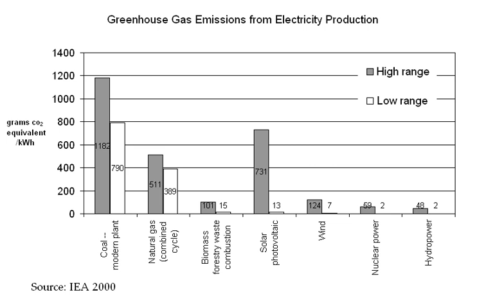Mitigation of global warming | Wikipedia audio article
00:02:39 1 Greenhouse gas concentrations and stabilization
00:06:31 2 Energy consumption by power source
00:07:17 3 Methods and means
00:10:09 3.1 Demand side management
00:10:17 3.1.1 Lifestyle and behavior
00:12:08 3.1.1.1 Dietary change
00:13:27 3.1.2 Energy efficiency and conservation
00:15:44 3.1.3 Demand-side switching sources
00:18:14 3.1.4 Demand side grid management
00:19:59 3.2 Alternative energy sources
00:20:08 3.2.1 Renewable energy
00:25:14 3.2.2 Nuclear power
00:35:03 3.2.3 Coal to gas fuel switching
00:37:43 3.2.4 Heat pump
00:39:38 3.2.5 Fossil fuel phase-out: carbon neutral and negative fuels
00:40:04 3.3 Sinks and negative emissions
00:41:28 3.3.1 Reforestation and afforestation
00:43:22 3.3.2 Avoided desertification
00:45:04 3.3.3 Carbon capture and storage
00:46:28 3.3.4 Enhanced weathering
00:47:00 3.4 Geoengineering
00:48:43 3.4.1 Carbon dioxide removal
00:50:04 3.4.2 Solar radiation management
00:50:27 3.5 Non-COsub2/sub greenhouse gases
00:53:13 4 By sector
00:53:21 4.1 Transport
00:54:26 4.2 Urban planning
00:56:22 4.2.1 Building design
00:57:03 4.3 Agriculture
00:57:54 4.4 Societal controls
00:58:02 4.4.1 Population
00:59:28 5 Costs and benefits
00:59:38 5.1 Costs
01:00:12 5.2 Benefits
01:01:16 5.3 Sharing
01:01:25 5.3.1 Distributing emissions abatement costs
01:02:46 5.3.2 Specific proposals
01:03:28 6 Governmental and intergovernmental action
01:04:33 6.1 Kyoto Protocol
01:06:18 6.2 Temperature targets
01:07:46 6.3 Encouraging use changes
01:08:45 6.3.1 Emissions tax
01:09:35 6.3.2 Subsidies
01:13:04 6.3.3 Investment
01:13:12 6.3.4 Carbon emissions trading
01:14:04 6.4 Implementation
01:14:40 6.4.1 Funding
01:15:02 6.4.2 Problems
01:17:11 6.4.3 Occurrence
01:17:35 6.5 Territorial policies
01:18:36 6.5.1 United States
01:20:11 6.5.2 European Union
01:20:58 6.5.3 Developing countries
01:21:07 7 Non-governmental approaches
01:23:19 7.1 Choices in personal actions and business operations
01:24:00 7.1.1 Air travel and shipment
01:26:25 7.2 Business opportunities and risks
01:26:45 7.3 Investor response
01:27:26 7.4 Legal action
01:28:06 7.5 Activism
01:29:06 8 See also
01:29:44 8.1 By country
01:31:46 9 Notes
01:32:33 10 References
01:32:41 11 External links

- Socrates

SUMMARY
Climate change mitigation consists of actions to limit the magnitude or rate of long-term global warming and its related effects. Climate change mitigation generally involves reductions in human (anthropogenic) emissions of greenhouse gases (GHGs). Mitigation may also be achieved by increasing the capacity of carbon sinks, e.g., through reforestation. Mitigation policies can substantially reduce the risks associated with human-induced global warming.According to the IPCC's 2014 assessment report, "Mitigation is a public good; climate change is a case of the 'tragedy of the commons'. Effective climate change mitigation will not be achieved if each agent (individual, institution or country) acts independently in its own selfish interest (see International cooperation and Emissions trading), suggesting the need for collective action. Some adaptation actions, on the other hand, have characteristics of a private good as benefits of actions may accrue more directly to the individuals, regions, or countries that undertake them, at least in the short term. Nevertheless, financing such adaptive activities remains an issue, particularly for poor individuals and countries."Examples of mitigation include reducing energy demand by increasing energy efficiency, phasing out fossil fuels by switching to low-carbon energy sources, and removing carbon dioxide from Earth's atmosphere. for example, through improved building insulation. Another approach to climate change mitigation is climate engineering. ...